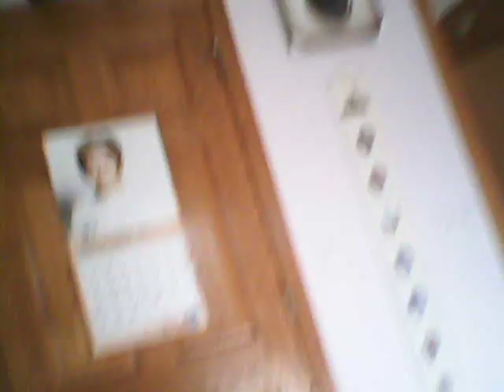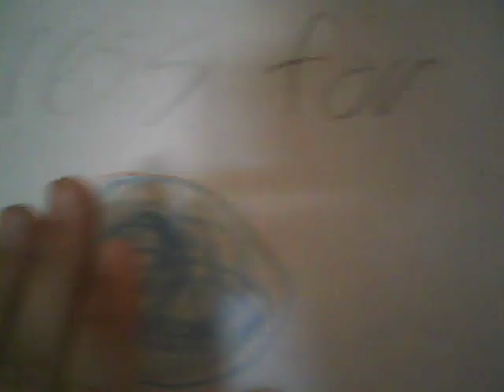The Button part 1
H-h-hey g-g-guys c-c-can w-we g-g-g-get 50 l-likes a-and o-o-one s-s-s-subscriber th-th-th-thanks. h-h-h-h-HELP!